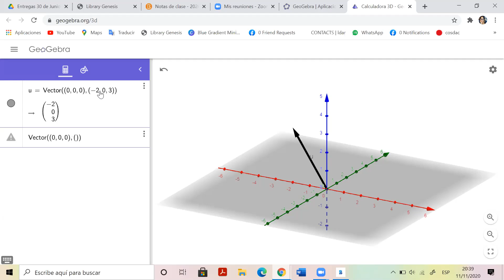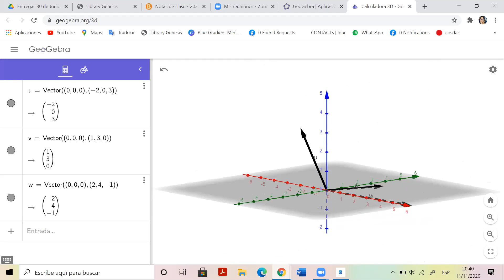Asesoría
En esta asesoría resolvimos un ejercicio donde se solicita que se determine si un conjunto dado en R3, es una base.

Para resolverlo, utilizamos el siguiente teorema:

Si V es un K-espacio vectorial de dimensión finita, dim(V) = n , y S es un subconjunto de V linealmente independiente, tal que |S|=n, entonces S es base de V.